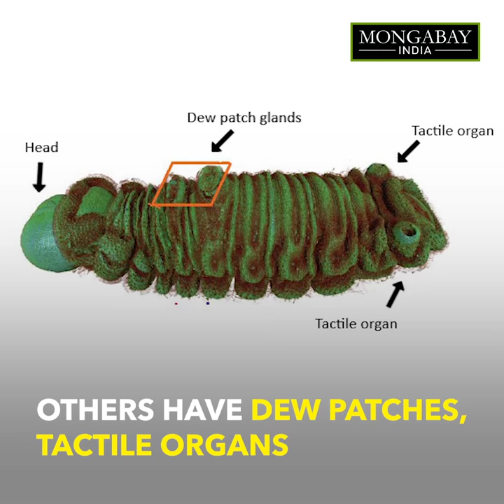Butterflies that befriend ants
Butterflies belonging to the family Lycaenidae are well-known for their ant-associations. This myrmecophily, literally “ant love”, is so evolved that the larvae of many species have developed specific body parts to enable this. Ant presence, in return, provides caterpillars protection from predators.

Using micro-CT scans, scientists unravelled the internal structure of some of these specialised organs in caterpillars of the lilac silverline, a lycaenid endemic to India. They detailed the morphology of dew patches and nectar glands that produce sugary solutions to attract ants, as well as tactile glands that produce ant-attracting chemicals.